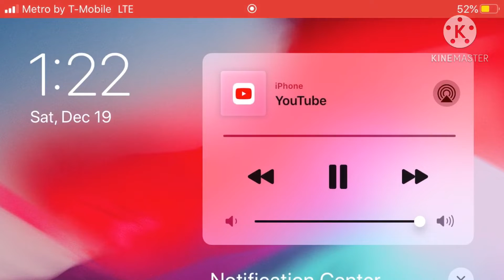This is about my series I made it called capture AU